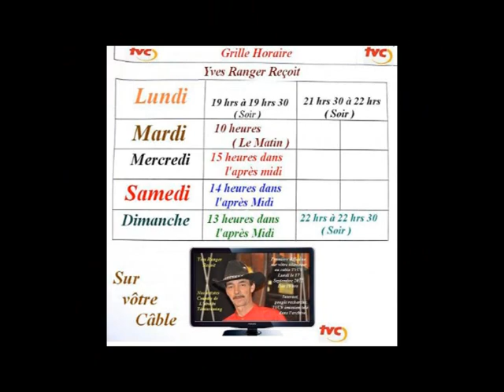Yves Ranger Reçoit: Nos artistes de partout.avi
Tout nos Artistes de l'Abitibi Témiscamingue ainsi de l'extérieur dans Milieu de la Musique Country.

Pour Information contacter: M.Yves Ranger tout les détails sont indiquer sur ces photo de cette vidéo.